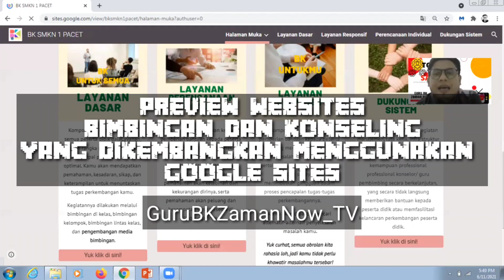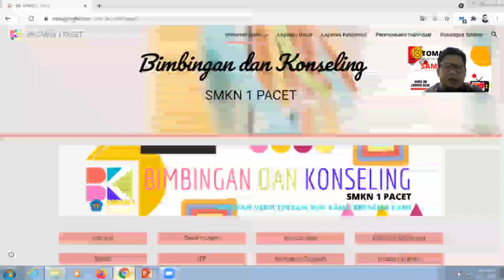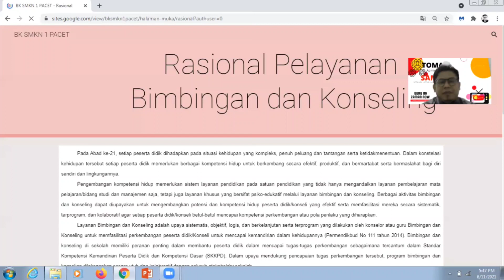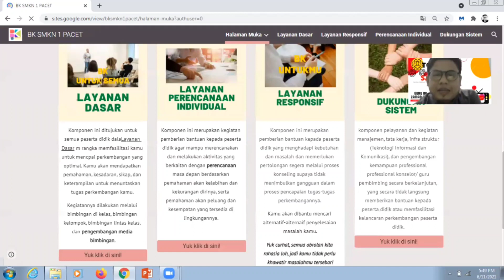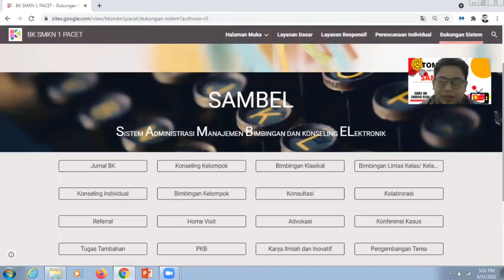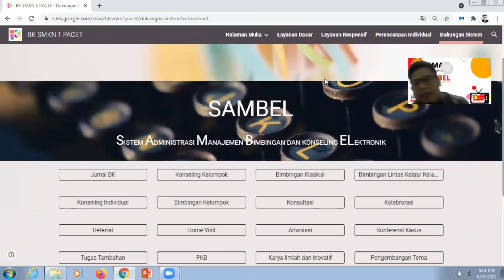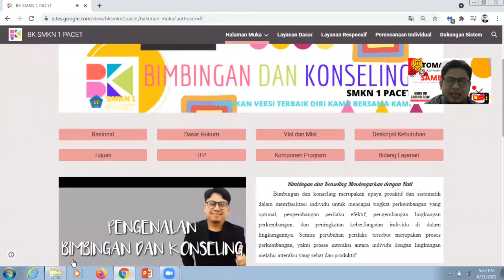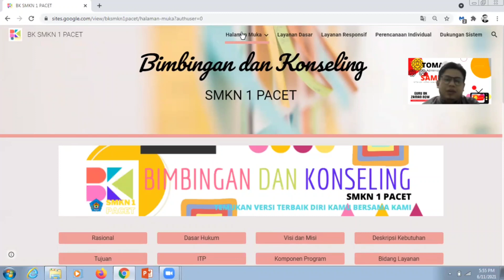Preview Website Bimbingan dan Konseling yang dibuat menggunakan Google Sites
Layanan Bimbingan dan Konseling digital kini menjadi keniscayaan. Media elektronik menjadi media yang memiliki potensi besar untuk menggapai layanan yang lebih masif dan tidak terikat ruang dan waktu.

Websites bisa dijadikan landing page yang mudah dikembangkan untuk layanan BK melalui media elektronik. Pengembangan website BK dapat dengan mudah dilakukan melalui aplikasi google sites.

berikut merupakan video preview websites BK sederhana yang dikembangkan dengan Google Sites.